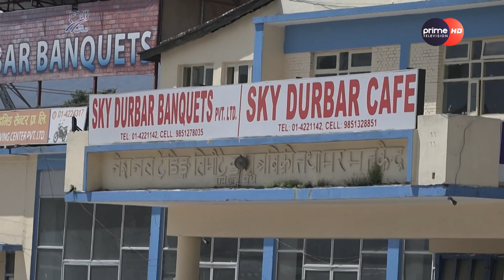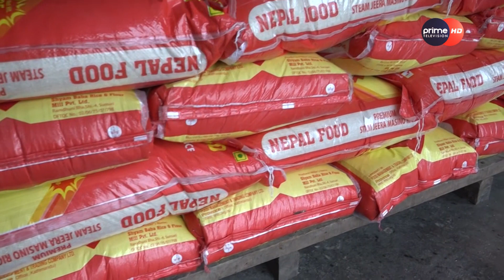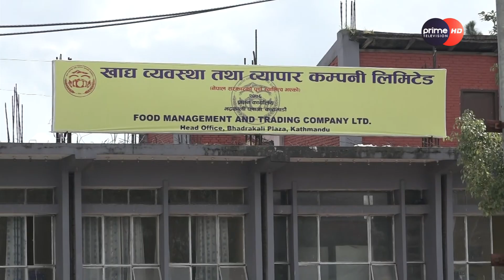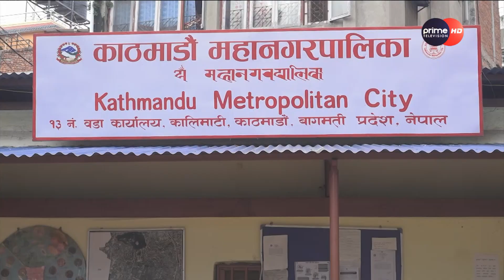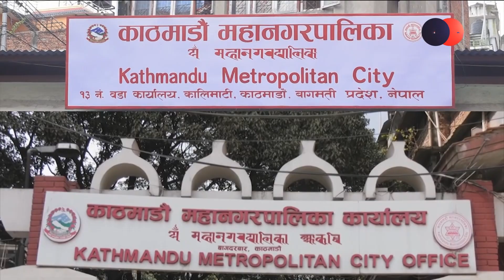बालेनले नदेखेको एउटा अतिक्रमण,कहिले चल्ला भूमाफिया हटाउन डोजर,खाद्य कम्पनीमा भयो खैलाबैला ।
Program: Janatako Ijalash
Presenter : Balkrishna Sharma
Reporting Team : Balkrishna Sharma, Dipak Aryal and  Punya Pd Dhamala
Video By : Prime Times Television (HD)

   [KEYWORDS]
News
Nepal
Nepali language
Live television
Aaj Tak
Film
Hindi
Song
2022
Kantipur
Television
Episode
Cha
India
Cristiano Ronaldo
Teej
News24
Initial public offering
BBC Scotland
BBC
Pakistan
BBC Nepali
Zee News
Tikona Infinet Limited

RISING
Power
September
Domestic yak
Press conference
South Asia
Pakistan
Raju Srivastav
Pakistanis
Pakistan national cricket team
Gulmi
Asia
Kylian MbappÃ©
Krishna
Tarak
The Voice of Nepal
Nepal Police
Namaste
Sari
Chris Brown
Remix
The Kashmir Files
Radha
Butwal
Paper
Company
news
news today
aaj tak
live news
cr7
aaj tak live
samachar
news nepali
new
news nepal
khabar
cr7 horaa
movie
kantipur
news nepal today
latest news
à¤¸à¤®à¤¾à¤šà¤¾à¤°
bbc
kantipur samachar
news24
à¤•à¤¾à¤¨à¥à¤¤à¤¿à¤ªà¥à¤° à¤¸à¤®à¤¾à¤šà¤¾à¤°
hindi news
nepali samachar

RISING
pmpl
balen shah
pakistan news
sports tak
pakistan news live
nepal banda news today